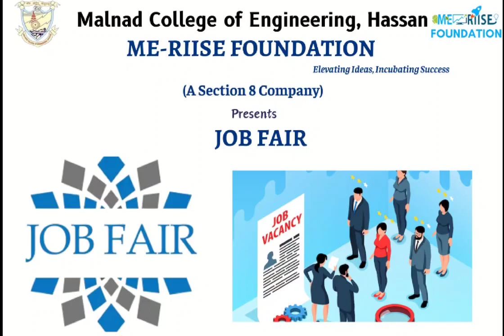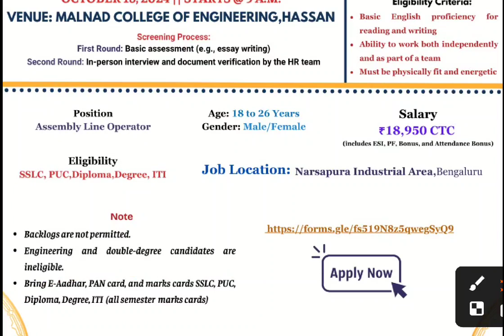Job opening|SSLC,PUC,ITI,Diploma|ತಿಂಗಳಿಗೆ 18,950 ರೂ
Karnataka Scholarship